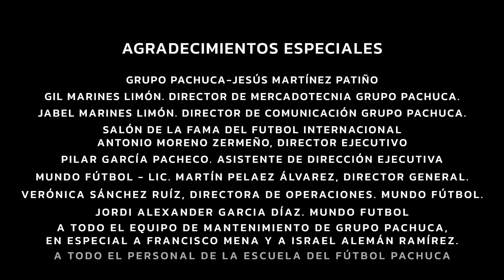Historia exitosa Mundial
Una versión corta de la entrevista con Jesus Martinez y el origen de Grupo Pachuca con la compra del Pachuca Futbol Club. Su visión deportiva, social y educativa para tener una mejor sociedad, ciudad y país.